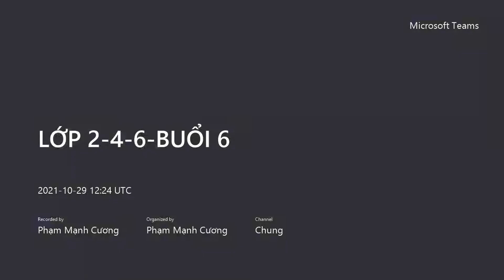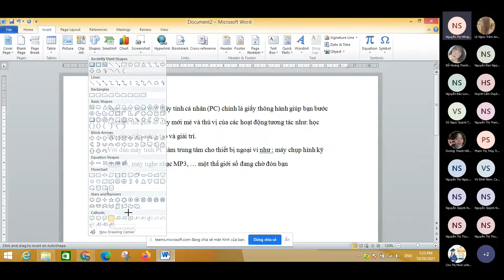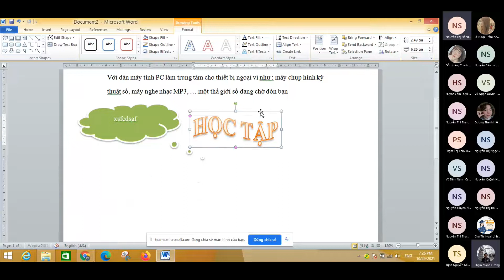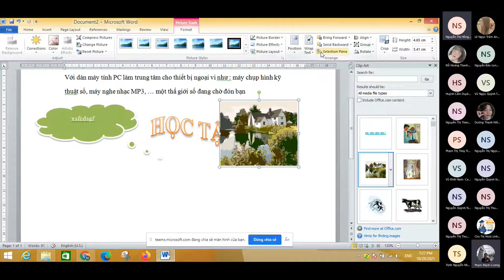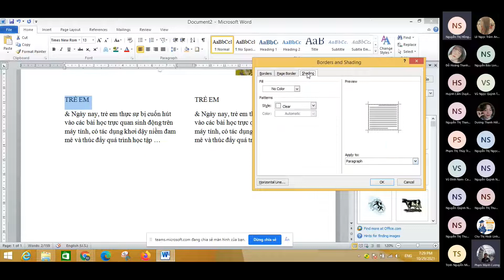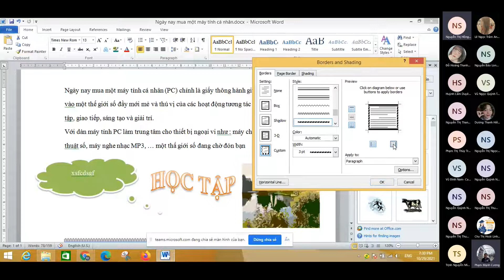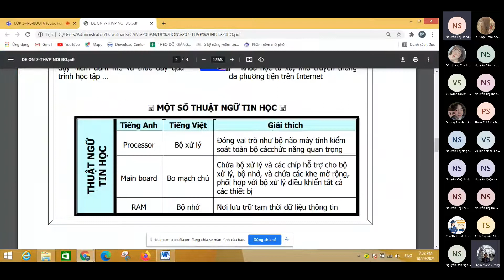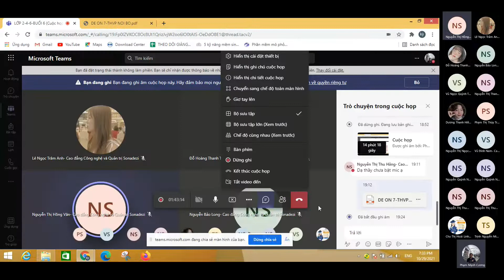HƯỚNG DẪN GIẢI WORD ĐỀ 7